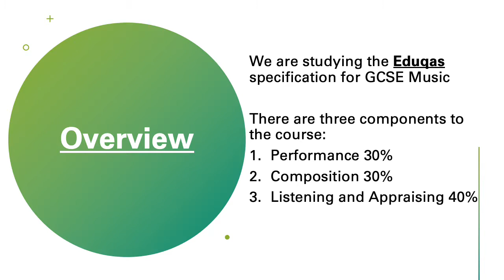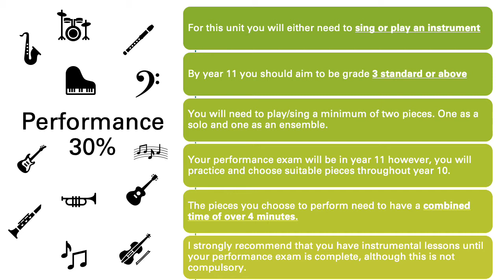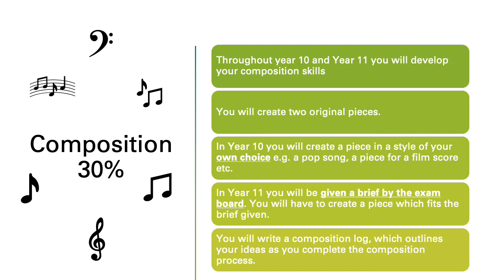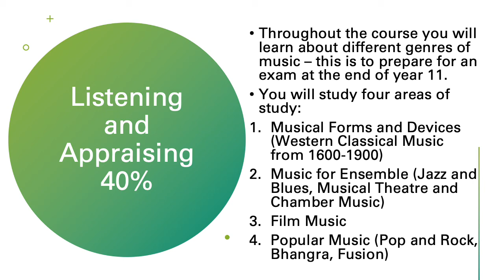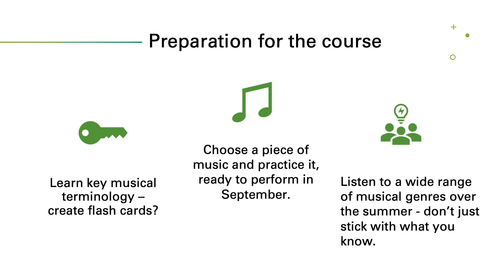Introduction to GCSE Music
Miss Gammon gives a brief overview of the GCSE Music course, as well as details about work and preparation students should complete, ready for the start of next academic year.